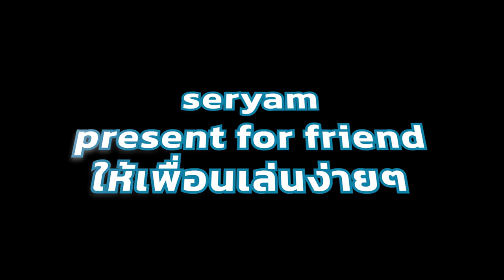Elden Ring สายซามูไร ก็รวยได้ รวบนี้ได้ 130,000 Rune เน่ะ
ทำให้เพื่อนๆ สายซามูไร หรือ ดาบอุนจิ นะจ่ะ
สายอื่นๆลองมาทำได้นะครับ ง่ายๆ ทำสดไม่ตัดตอน